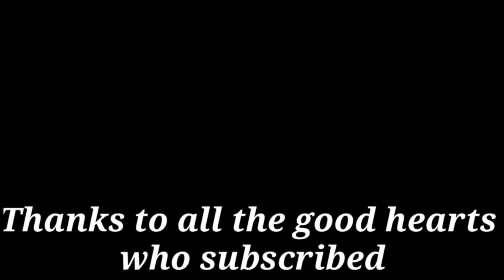end screen outro|endscreen|youtube channel end screen|best youtube end screen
top end screen youtube
youtube end screen outro
end screen template no copyright
end screen outro no copyright
video end screen template no copyright

         🙏 MY CHANNEL VIEWERS🙏

 - You can NOT sell the VIDEO anywhere
 - You can use it this VIDEOS downloading 100% free.
 - FREE using and download for new youtube creators & condent creators.

     You are free the music to use for condent creators purposes .But below details copy and paste inthe description box.
     You are free to use  On Your Six  music track (even for commercial purposes), but you must include the following in your video description (copy & paste):